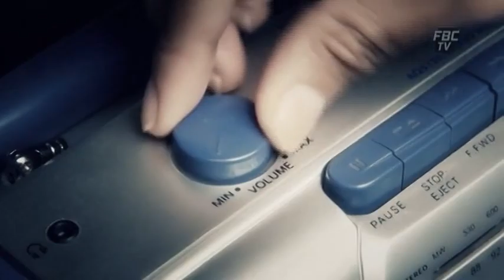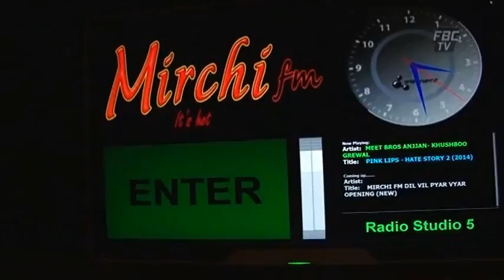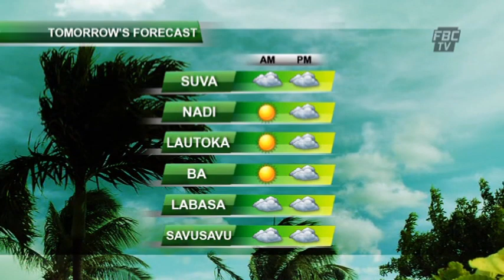FBC News 15 12 14